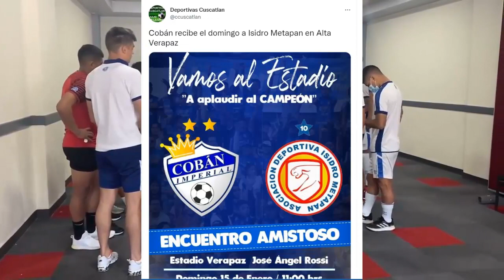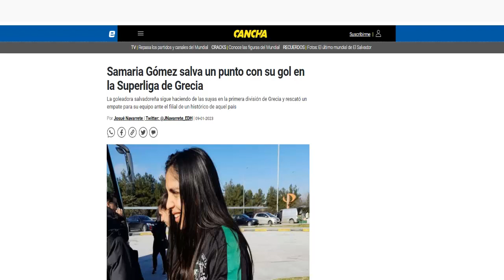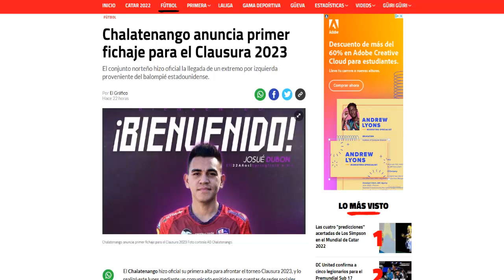💣 ERICK CABALCETA CONFIRMA GIRA POR ASIA| SAMARIA YA GOLEA EN GRECIA | GRAN FICHAJE LIGA SALVADOREÑA